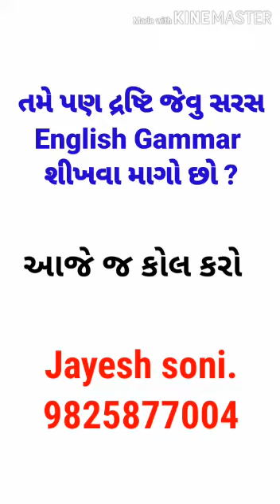Testimonial #12 | Drashti Thakar ( 12th Com ) | Spoken English | Calligraphy | writing improvement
About this video :
Iss video me hum sikhenge ki Gujarati Medium me Study krne vali Drashti 11th Class ka English Grammar kita achcha sikhi.